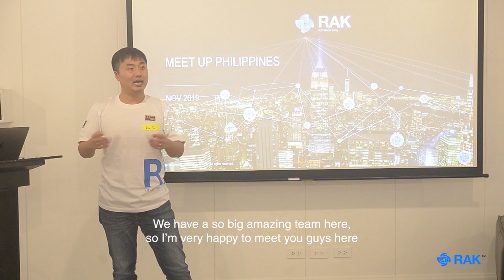RAKteam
Last November 2019, the China team of RAKwireless collaborated with its PH team to learn about each other's efforts in making IoT easy.

With CEO Ken Yu's leadership and eagerness, all team members developed a stronger sense of unity and responsibility.

Certainly, RAK's commitment to making IoT easy has never been more strengthened.